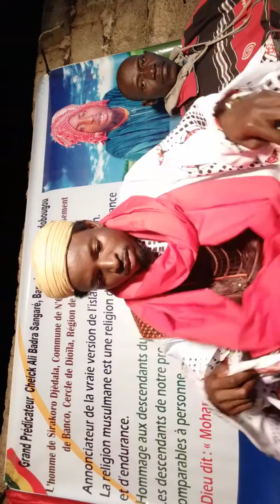Cheick Ali Badra Sangaré tout de suite à Kassela